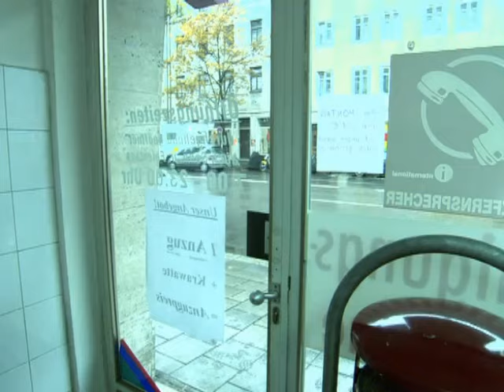DEALER im Waschsalon | DIE DREISTEN DREI - DIE COMEDY WG | SAT.1 TV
Dealer im Waschsalon?! Das kann ja gar nicht gut gehen.

Die Bewohner Deutschlands berühmtester Comedy-WG sind zurück. Das Zusammenleben in der WG zieht sich wie ein roter Faden durch alle Folgen dieser Sketch-Comedy.

Nicht aufwändige Maskeraden und Kostüme bestimmen die Humorfarbe, sondern die Situationskomik und der Spielwitz der drei Protagonisten.

Da ist Markus Majowski, der gutmütige Dicke. Manchmal naiv, manchmal ausgekocht, aber immer liebenswert. Er ist der Kuschelbär der WG -- der aber auch ständig Bärenhunger hat.

Ralf Schmitz dagegen ist ein quirliger Wirbelwind. Er huscht mit Affenzahn von einer Situation in die nächste, ist (fast) immer gut drauf, hat aber auch verletzliche Seiten -- z.B. wenn er in der WG mal aufräumen muss.

Und da ist schließlich Mirja Boes -- hart und süß zugleich. Sie ist die „toughe Fee", die in der WG immer für gute Stimmung sorgt. Die beiden Männer lassen sich am liebsten von ihr verwöhnen. Aber das macht Mirja nur, wenn die Jungs auch brav waren...